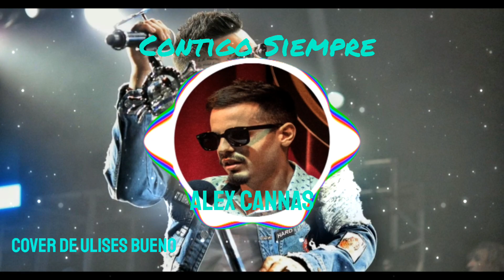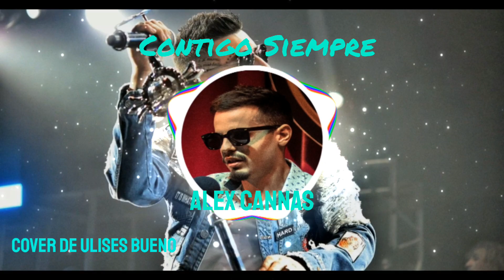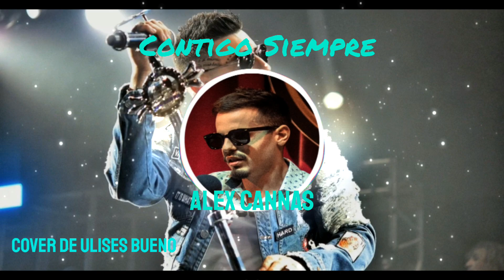Cuartetos clásicos - Ulises Bueno "Contigo siempre" cover por Alex Cannas versión estudio